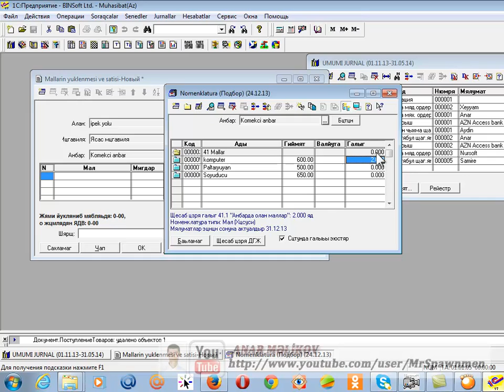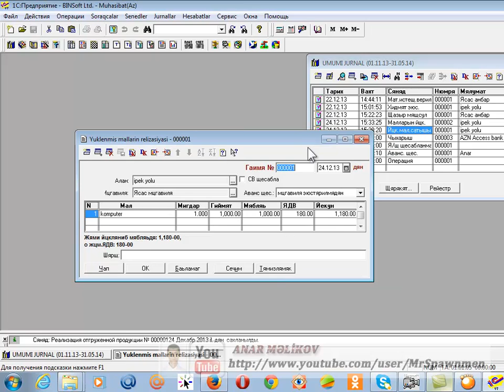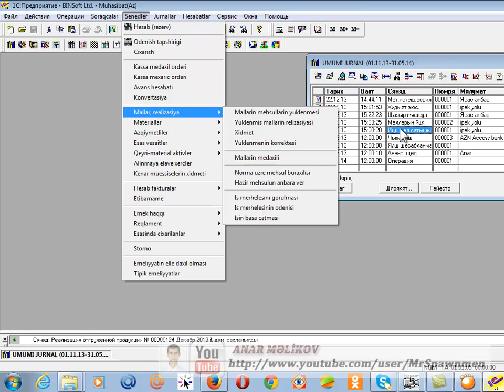DERS 52 Yuklenmis mallarin realizasiyasi